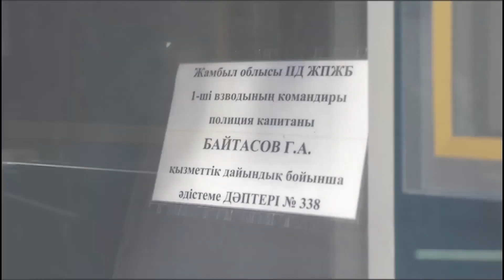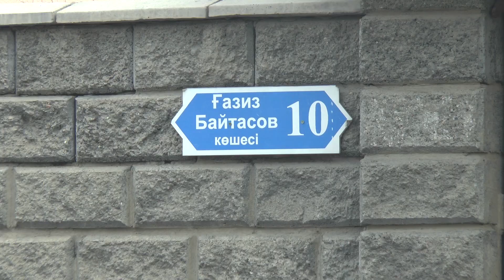От құшқан оғлан. Халық қаһарманы Ғазиз Байтасовқа арнау өлең